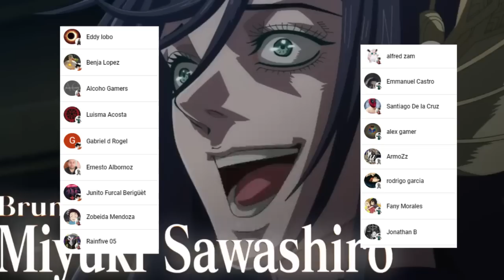JACK es un ANTIHEROE ??? 😈 JACK es COMPLETAMENTE Diferente !!! Jack The Ripper Cases Files 2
HOLA AMIGOS LES TRAEMOS UN NUEVO VÍDEO ESTA VEZ LA REVIEW DEL MANGA SPIN OFF DE JACK THE RIPPER, DONDE VIMOS INCREÍBLES MOMENTOS SOBRE TODO DESCUBRIMOS QUE NUESTRO JACK ES UN ESPIA